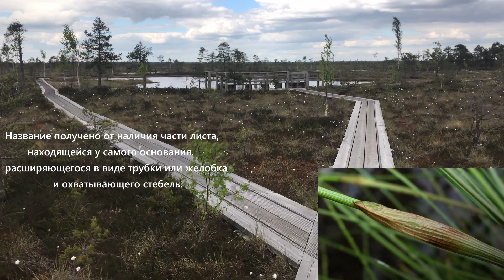Влагалищная пушица. Царица болот.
Красивое растение с необычным названием.
Часто встречал это растение на болотах, но даже не подозревал о его названии. Узнал случайно читая статью о верховых болотах. Вот что пишут о происхождении этого скажем так эротического названия - "Пушица влагалищная название получила в связи с наличием особой части листа, находящейся у самого основания, расширена в виде трубки или желобка и охватывает стебель . Она в условиях сурового северного климата защищает нижние прикорневые трехгранные листья от мороза. Стеблевые влагалища могут быть красно-бурой, розово-бурой, иногда с желтоватым оттенком окраски, края волокнистые"
Особенно красиво выглядит это растение весной в период зацветания, когда кругом  вся природа ещё "бездыханна" его кончики заметно выделяются своим ярко жёлто-зелёным цветом на фоне прошлогодней растительности. Ну а всё это переходит в стадию "пуха" это невероятное зрелище на фоне болот 👍
Пуховки раньше  использовали для набивки подушек, создания головных уборов, фитилей  и в качестве примеси к шерсти овец, хлопку, льну   и в бумажном производстве.
Сейчас многие используют в качестве декоративного растения.